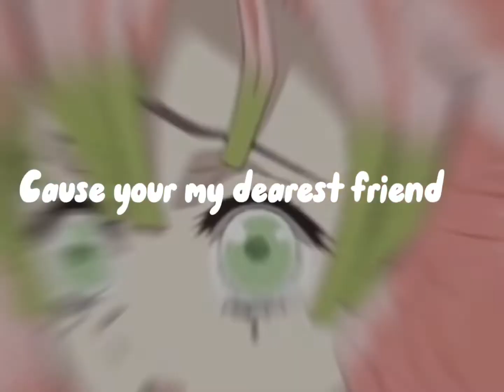Mitsuri and obanai edit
Song:Jenny